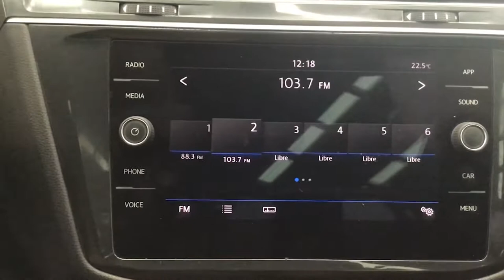Volkswagen / Tiguan/2018 - 3336